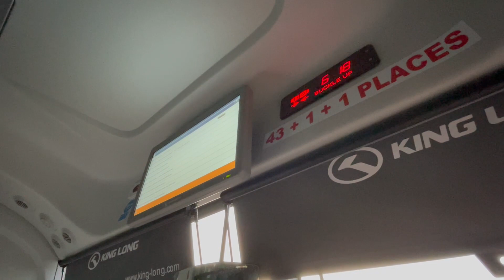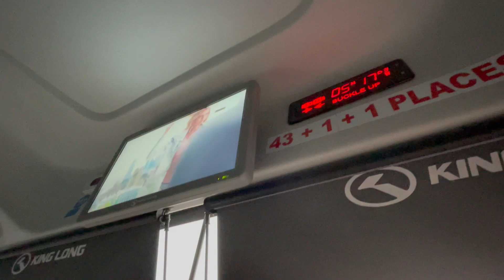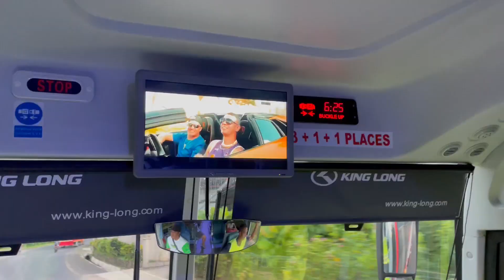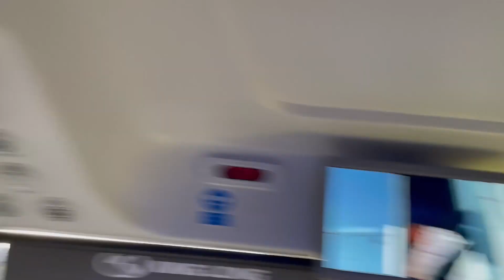RAMASSAGE SCOLAIRE BUS TAPU 16 05 23 RDR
Les trois nouveaux bus de la commune de Taputapuatea ont été mis en service récemment. C’est un avancement majeur au niveau du ramassage scolaire des enfants de la commune, car la modernité de ces véhicules et le confort de ces derniers font la joie de nos enfants, parents, et habitants de Taputapuatea.